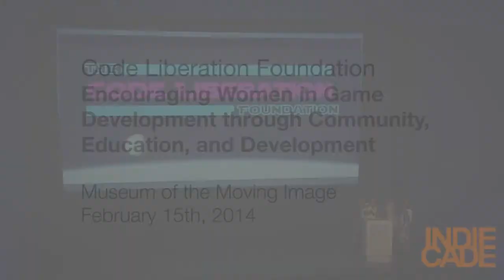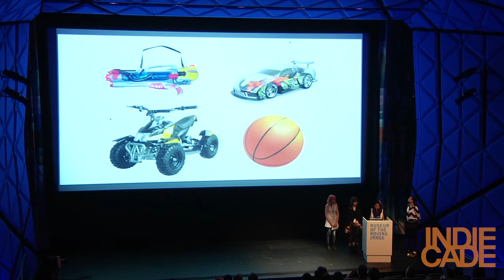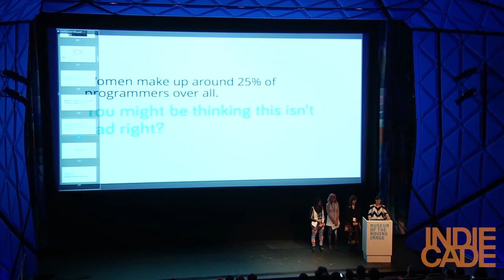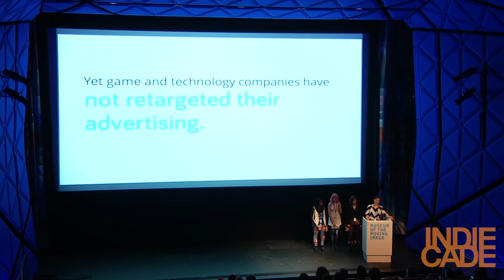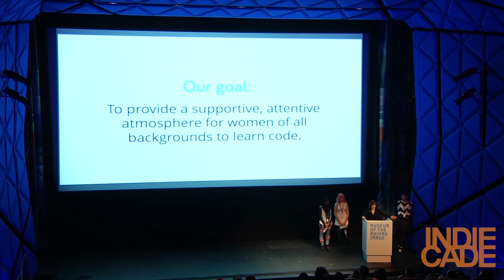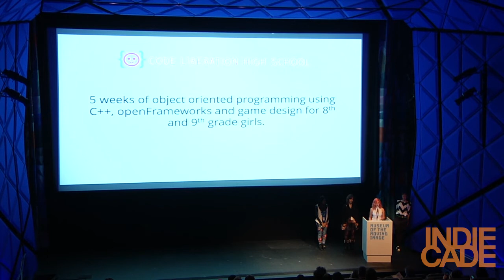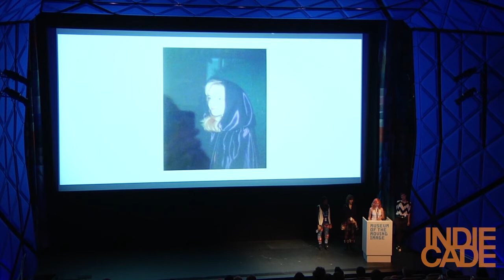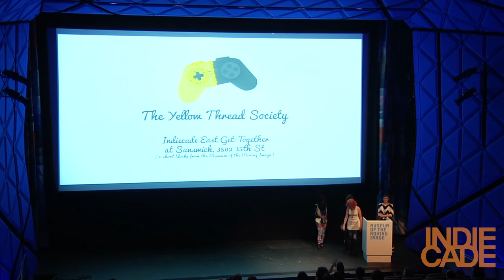Indiecade East 2014: Encouraging Women in Game Development - Code Liberation Foundation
Session at Indiecade East

Code Liberation Foundation (CLF) offers free development workshops to facilitate the creation of video games by women. Founders Phoenix Perry, Jane Friedhoff, and Nina Freeman offer lessons learned and advice for encouraging female participation.

Video produced by Mike Ren for Indiecade